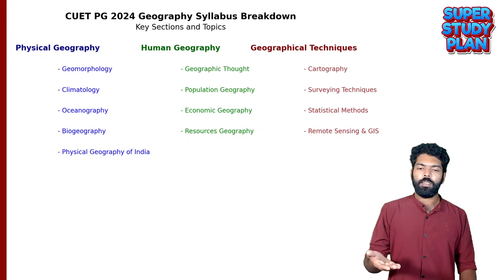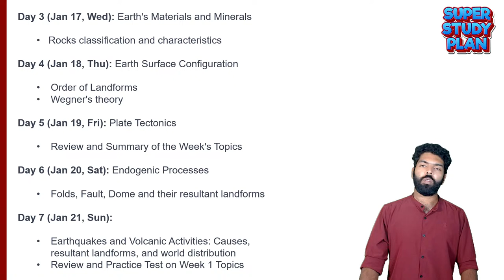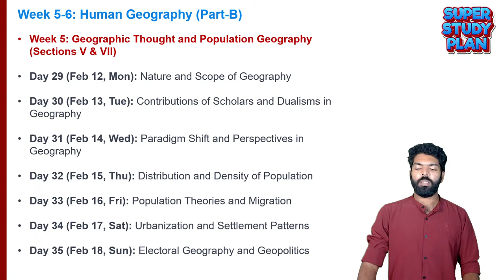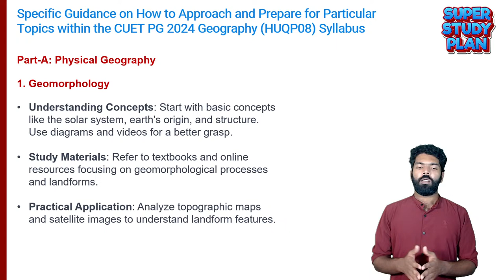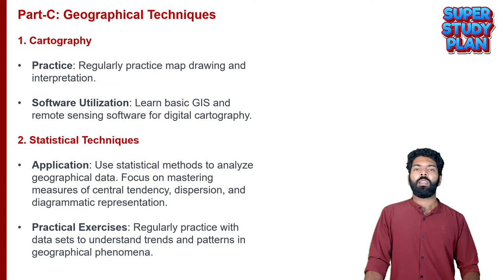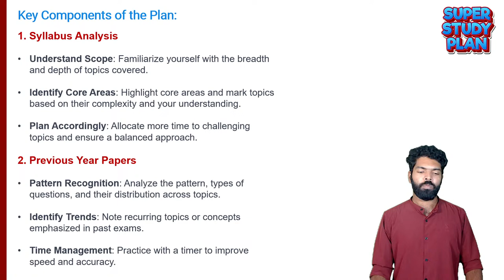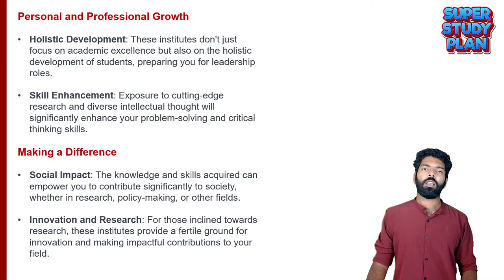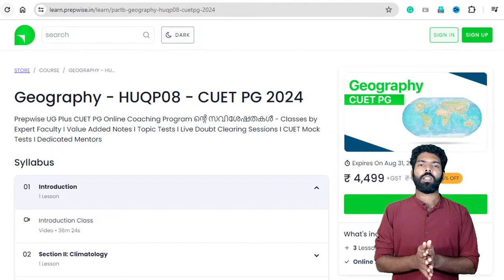🔥 Geography (HUQP08) 👌 Super Study Plan 👌CUET PG 2024 🔥സ്മാർട്ടായി ഒരുങ്ങാം🔥Prepwise UG Plus